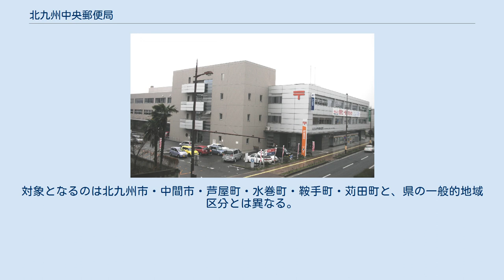北九州中央郵便局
北九州中央郵便局（きたきゅうしゅうちゅうおうゆうびんきょく）は、福岡県北九州市小倉北区にある郵便局。
民営化前の分類では集配普通郵便局であった。
 1872年（明治5年）に「小倉郵便取扱所」として設けられたのが始まりで、以前はJR小倉駅前にあった。
局舎の狭隘と、郵便物継送体制の再編のため、東小倉輸送郵便局を統合する形で国立福岡県営福岡障害者職業能力開発校が移転した跡地に移った（旧局舎には利便性確保のため小倉駅前郵便局を新設）。
 ゆうちょ銀行熊本支店北九州出張所（北九州店、取扱店番号740030）を併設する。
また、かつてはかんぽ生命保険北九州支店が併設されていたが、2019年（令和元年）10月15日付でガーデンシティ小倉（北九州市小倉北区京町3-7-1、小倉駅前郵便局が入居）に移転した。
また、かつては国立小倉病院（のちの独立行政法人国立病院機構小倉医療センター）内に南北方分室が設置されていたが、1949年（昭和24年）に廃止された。
 局舎を現在地に移転後、徳力団地内に置かれていた小倉西郵便局の分室機能を廃止・吸収して小倉南区の徳力・守恒・南方・蒲生地域を管轄下に収める（〒803-09XX→〒802-09XX）とともに、石原町（〒803-0199 → 〒803-0186）・西谷（〒803-0299→〒803-0278）の両集配特定郵便局も傘下に置いた。
両郵便局の郵便現業部門は民営化に際し「郵便事業北九州支店」の「集配センター」化して業務を配達のみとし、ポスト等の取集めについては北九州中央局に集約の上で外部委託を強力に進めた。
 民営化見直し後も「現地拠点」は民営化前の状態には戻されず、民営化時に設けられた局内の仕切りは残され、日本郵便公式サイト内郵便物の追跡サービスにおける取扱郵便局名表示は、所在郵便局名ではなく「北九州中央郵便局（拠点所在局名）」と表示。
両局関係の集配臨時社員募集も北九州中央局で行っていた。
 長期にわたり低廉な価格でサービスを維持していくため全国規模で業務の見直しが進む中、北九州中央局でも2段階で現地拠点廃止が行われることとなった。
先ず、2015年9月7日に石原町局の現地拠点を西谷局内の現地拠点に移管し、西谷局が三谷地区の郵便物等配達を一手に担う形とした。
そして2017年10月2日付で、西谷局の現地拠点を廃止し、小倉南区における郵便物等の集配業務を、北九州中央局と曽根局の2局に集約する予定である。
 郵便番号80X-XXXXエリアのみについて記す。
対象となるのは北九州市・中間市・芦屋町・水巻町・鞍手町・苅田町と、県の一般的地域区分とは異なる。